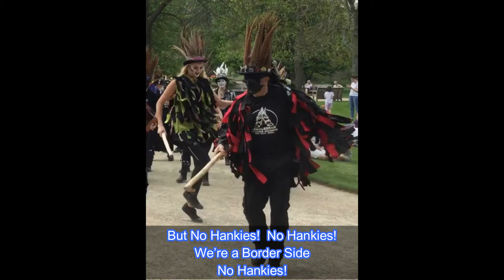Armaleggan - No Hankies 2020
Twenty Years of Armaleggan and Still No Hankies!